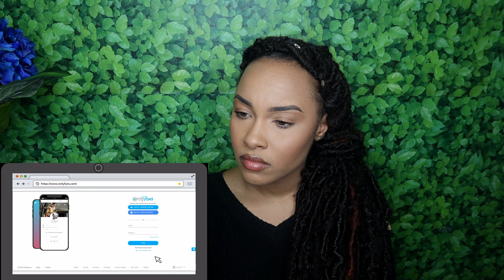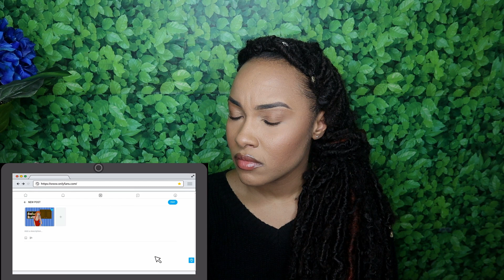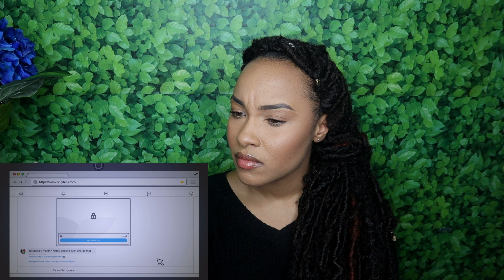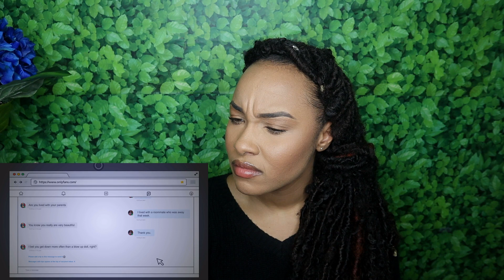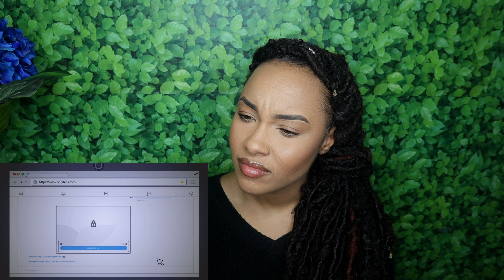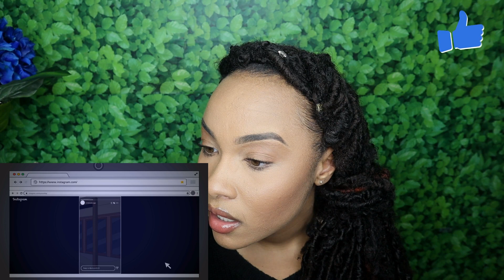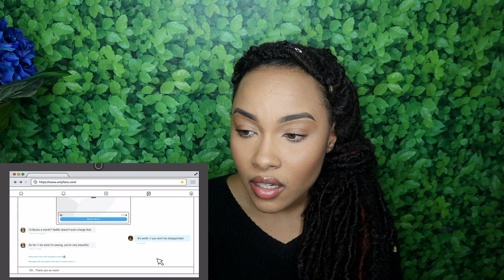ONLY FANS Horror Story!!!! | Animated Reaction!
Heeeeyyy Jay Baes!!!

Thanks so much for continuously watching, supporting, and showing love! I love you! ♡